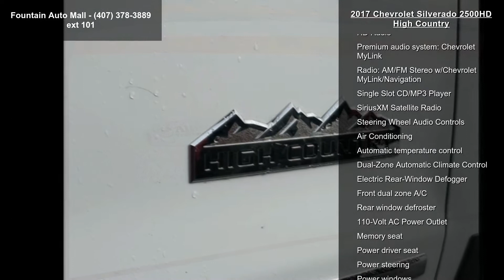2017 Chevrolet Silverado 2500HD High Country - Fountain A...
Recent Arrival! Summit White 2017 Chevrolet Silverado 2500HD High Country Allison 1000 6-Speed Automatic, 4WD, Saddle w/Perforated Leather Appointed Seat Trim, 110-Volt AC Power Outlet, 3.73 Rear Axle Ratio, 4.2" Diagonal Color Display Driver Info Center, ABS brakes, Adjustable pedals, BOSE Sound w/6 Speaker System, Brake assist, Chrome Power-Adjustable Heated Trailering Mirrors, Chrome Recovery Hooks, Deep-Tinted Glass, Digital Steering Assist, Driver Alert Package, Dual-Zone Automatic Climate Control, Duramax Plus Package, Electronic Shift Transfer Case, Electronic Stability Control, Emergency communication system: OnStar Guidance, Engine Block Heater, Exterior Parking Camera Rear, EZ-Lift and Lower Tailgate, Forward Collision Alert, Fully automatic headlights, Heated and Vented Front Seating, Heated Leather Wrapped Stee... read more